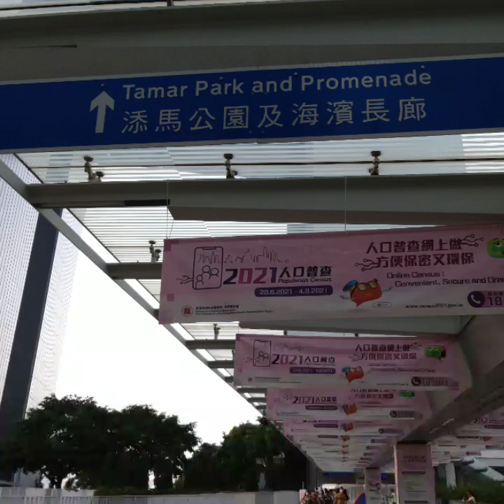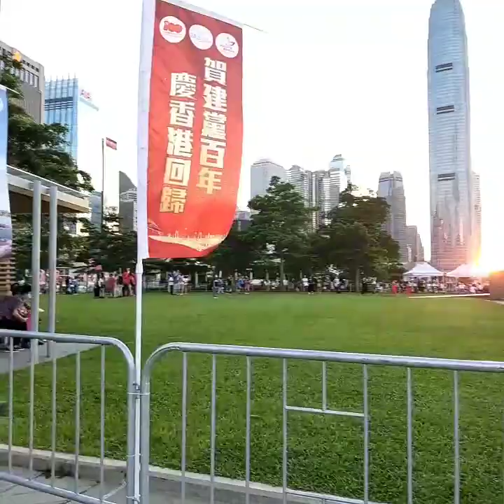💚TamarParkAndPromenade/Tamar Park and Promenade at Admiralty/Beautiful Hongkong/DayTimeView (PART1)